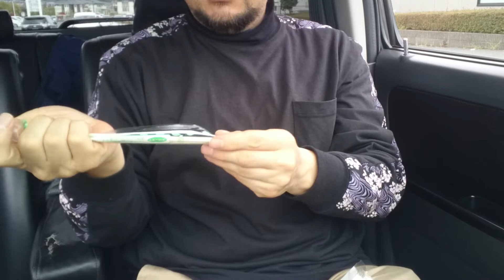【おやじの休日セブンイレブン車中ランチ🚙】セブンのコロッケ丼弁当と安定のアメリカンドッグを喰らうのだ❗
ウーメジーング👍️